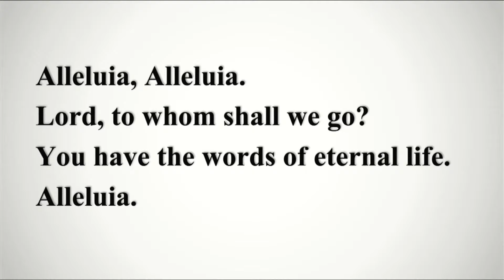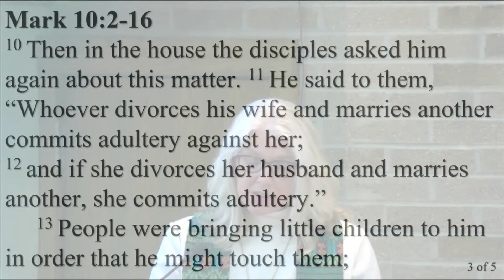Softening a Hard Heart - Sermon for Sunday, October 6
Here is a sermon proclaimed by Pastor June Fryman on Sunday, October 6, 2024. She especially builds from Mark 10:2-16.

Want to learn more about what God is up to at Abiding Christ Lutheran Church and beyond?